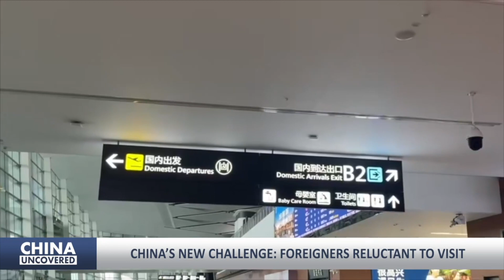China & Russia patrol near Alaska; China’s attack on Philippine boat causes concern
0:00 Highlights
0:29 Chinese and Russian naval patrols prompt US military response near Alaska
2:39 China's attacking Philippine boat triggers international concern
5:01 China’s new challenge: Foreigners reluctant to visit
8:00 Philippines summons Chinese ambassador over water cannon incident in disputed sea